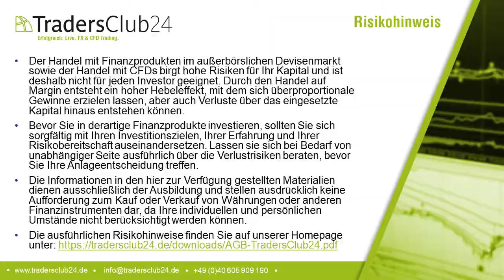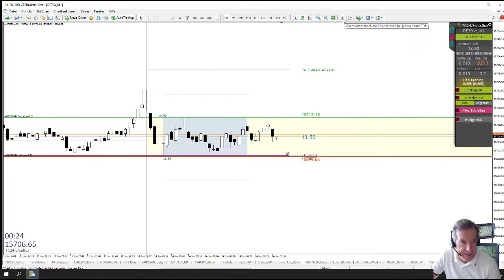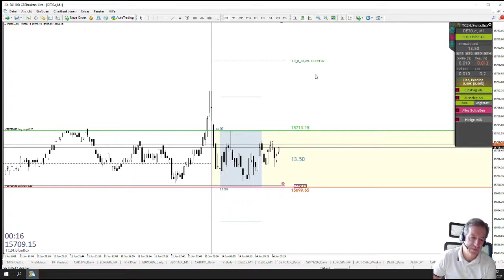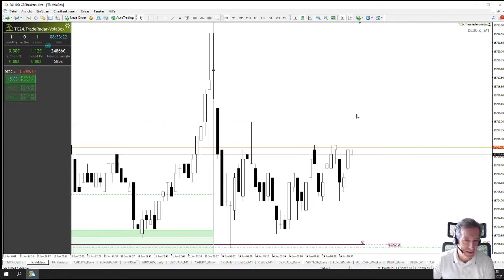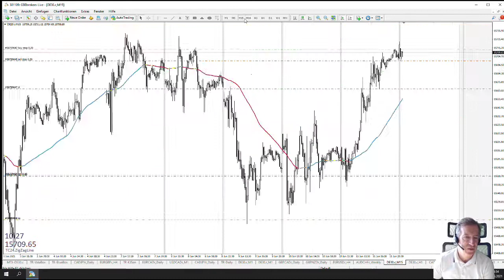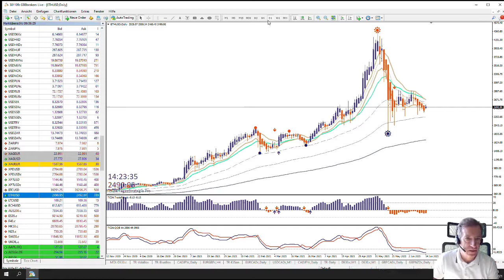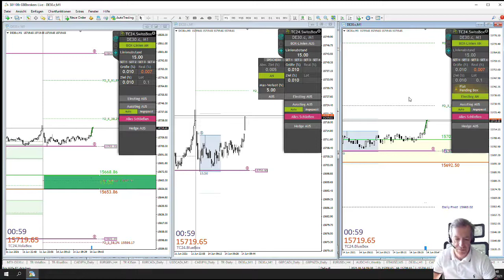LiveTrades vom TradersClub24 DaxOpenRange Breakout vom 14.06.2021